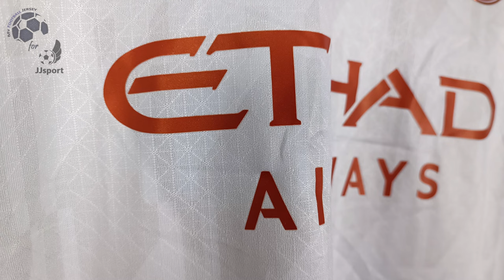Manchester City Away Jersey 23/24 De Bruyne (JJSport) Player Version Unboxing Review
Discover the Manchester City Away Jersey 23/24 (Player Version)
It is customized with DeBruyne number 17! Watch till the end to see how the Manchester City Away Jersey 23/24 (Player Version) fits!
If for some reason the link for the Manchester City Away Jersey 23/24 doesn't work, write a comment about it, I will reply as soon as possible.

The Manchester City Away Jersey 23/24 (Player Version) costs only 16.90 €!

Find out the measurements of the Manchester City Away Jersey 23/24 (Player Version).
Size: Large
Height: 175 cm (5 ft 9 in)
Weight: 70 Kg (154 lbs)

Timecodes
00:00 Overview
00:18 Details View
01:07 Pricing
01:54 Dimensions & Try On

Please watch the Manchester City Away Jersey 23/24 (Player Version) video review in 1080p (HD)